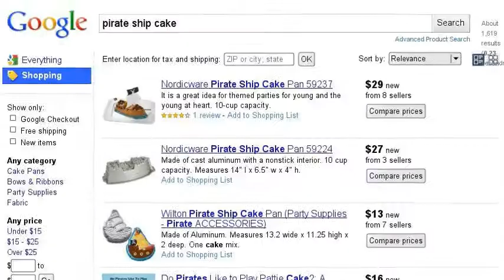My Kinda Party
It might start out as a cute Pirate Party... but you know where you want it to end up.